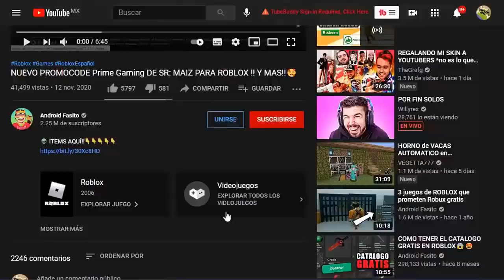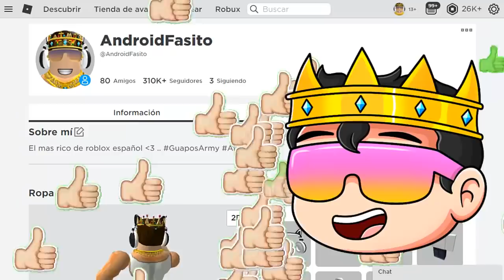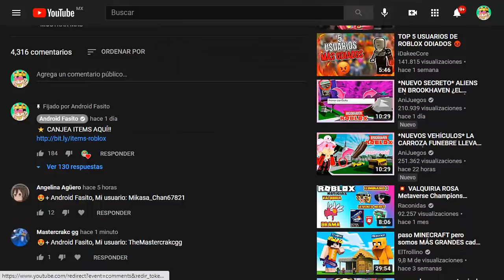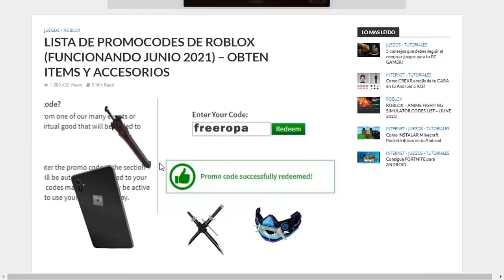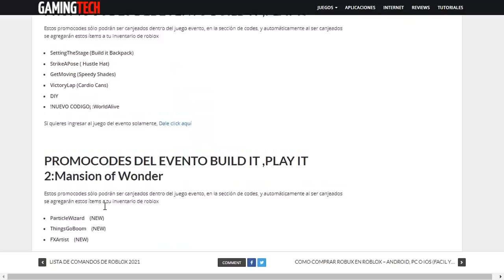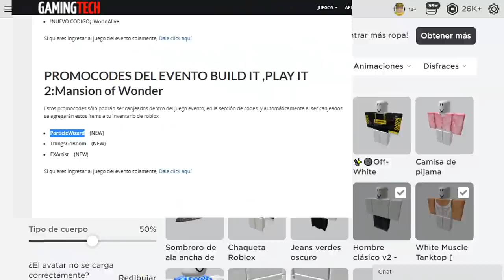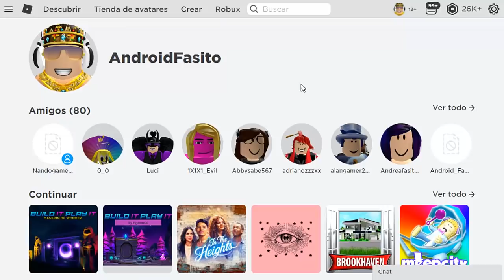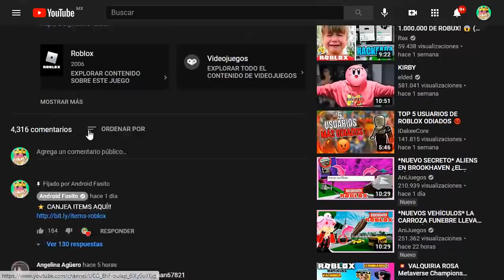SALIO! NUEVOS 4 ITEMS GRATUITOS (PROMOCODES ROBLOX JUNIO 2024)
👽 ROBUX AQUÍ!!